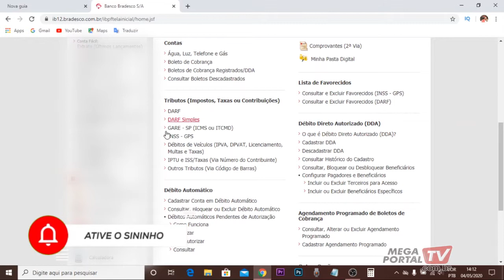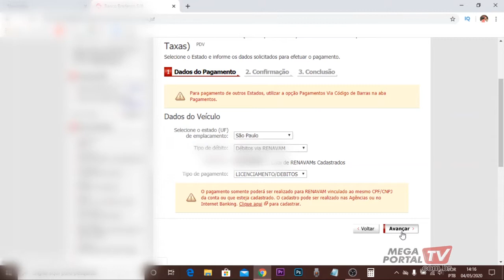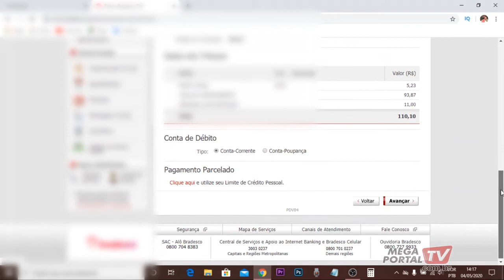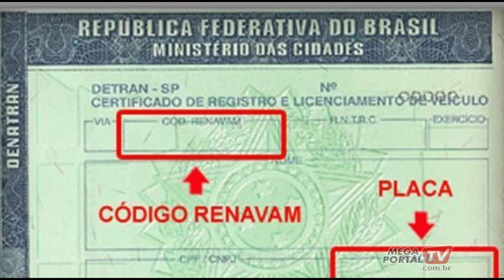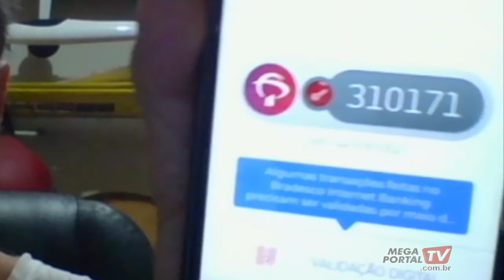como pagar documetos pela internet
COMO FIZ PARA PAGAR DOCUMENTAÇÃO DE VEICULO, PELA INTERNET, SEM PRECISAR SAIR DE CASA, MOSTRO ATRAVÉS DO INTERNET  BANK DO BRADESCO, POREM DA PARA SER FEITO DE QUALQUER BANCO, MUITO FACIL DE FAZER, PASSO A PASSO, ESPERO QUE GOSTEM E QUE POSSA TER AJUDADO , OBRIGADO POR ASSISTIR, DEUS ABENÇOE

ASSUNTOS RELACIONADOS
IPVA,
DPVAT,
APREENSÃO POR IPVA ATRASADO,
PLACAS PADRÃO MERCOSUL,
NOVAS PLACAS MERCOSUL,
LICENCIAMENTO DE VEÍCULO,
LICENCIAMENTO 2020 PARA VEÍCULOS,
crlv,
licenciamento,
detran,
licenciar,
documento,
calendário licenciamento,
FAZER DOCUMENTAÇÃO PEA INTERNET,
PAGAR DOCUMENTO PELA NET,
PAGAR IPVA PELA INTERNET,
PAGAR LICENCIAMENTO PELA INTERNET,
COMO LICENCIAR CARRO,
LEANDROGOBETNUNES071274,
CIRETRAN,
CNH,